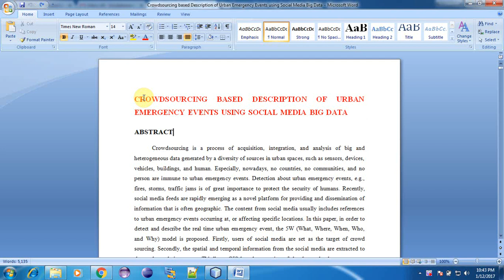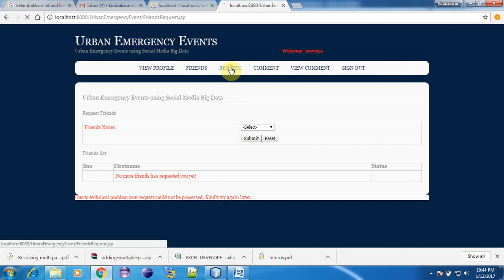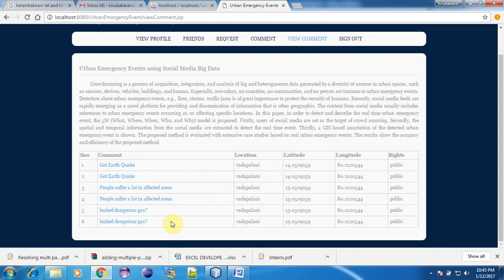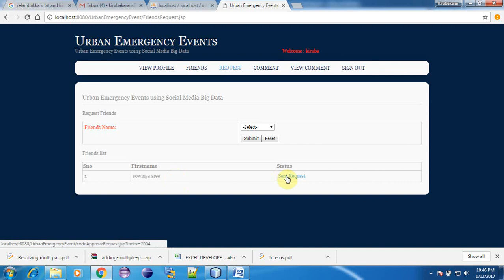Crowdsourcing based Description of Urban Emergency Events using Social Media Big Data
Title: Crowdsourcing based Description of Urban Emergency Events using Social Media Big Data

Domain: Data Mining

Key Features:

1. Crowdsourcing is a process of acquisition, integration, and analysis of big and heterogeneous data generated by a diversity of sources in urban spaces, such as sensors, devices, vehicles, buildings, and human. Especially, nowadays, no countries, no communities, and no person are immune to urban emergency events.

2. Detection about urban emergency events, e.g., fires, storms, traffic jams is of great importance to protect the security of humans. Recently, social media feeds are rapidly emerging as a novel platform for providing and dissemination of information that is often geographic.

3. In this paper, in order to detect and describe the real time urban emergency event, the 5W (What, Where, When, Who, and Why) model is proposed. Firstly, users of social media are set as the target of crowd sourcing. Secondly, the spatial and temporal information from the social media are extracted to detect the real time event. Thirdly, a GIS based annotation of the detected urban emergency event is shown.

4. The proposed method is evaluated with extensive case studies based on real urban emergency events. The results show the accuracy and efficiency of the proposed method.

5. The proposed model is based on crowdsourcing, which uses the real time nature of Weibo users. The proposed model is applied into the emergency management field, which can provide useful information to analyze and resist urban emergency events.

Project Kit:

• 1 Review PPT
• 2nd Review PPT
• Full Coding with described algorithm
• Video File
• Full Document

1. 2017 ieee projects
2. latest ieee projects in java
3. latest ieee projects in data mining
4. 2017 – 2018 data mining projects
5. 2017 – 2018 best project center in Chennai
6. best guided ieee project center in Chennai
7. 2017 – 2018 ieee titles
8. 2017 – 2018 base paper
9. 2017 – 2018 java projects in Chennai, Coimbatore, Bangalore, and Mysore
10. time table generation projects
11. instruction detection projects in data mining, network security
12. 2017 – 2018 data mining weka projects
13. 2017 – 2018 b.e projects
14. 2017 – 2018 m.e projects
15. 2017 – 2018 final year projects
16. affordable final year projects
17. latest final year projects
18. best project center in Chennai, Coimbatore, Bangalore, and Mysore
19. 2017 Best ieee project titles
20. best projects in java domain
21. free ieee project in Chennai, Coimbatore, Bangalore, and Mysore
24. best ieee projects in affordable cost
26. 2017 data mining projects
27. 2017 ieee projects on data mining
28. 2017 final year data mining projects
29. 2017 data mining projects for b.e
30. 2017 data mining projects for m.e
31. 2017 latest data mining projects
32. latest data mining projects
33. latest data mining projects in java
34. data mining projects in weka tool
35. data mining in intrusion detection system
36. intrusion detection system using data mining
37. intrusion detection system using data mining ppt
38. intrusion detection system using data mining technique
39. data mining approaches for intrusion detection
40. data mining in ranking system using weka tool
41. data mining projects using weka
42. data mining in bioinformatics using weka
43. data mining using weka tool
44. data mining tool weka tutorial
45. data mining abstract
46. data mining base paper
47. data mining research papers 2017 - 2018
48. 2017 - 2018 data mining research papers
49. 2017 data mining research papers
50. data mining IEEE Projects
52. data mining and text mining ieee projects
53. 2017 text mining ieee projects
54. text mining ieee projects
55. ieee projects in web mining
56. 2017 web mining projects
57. 2017 web mining ieee projects
58. 2017 data mining projects with source code
59. 2017 data mining projects for final year students
60. 2017 data mining projects in java
61. 2017 data mining projects for students